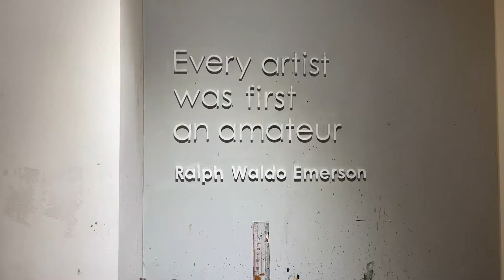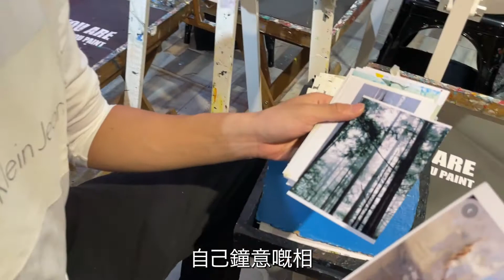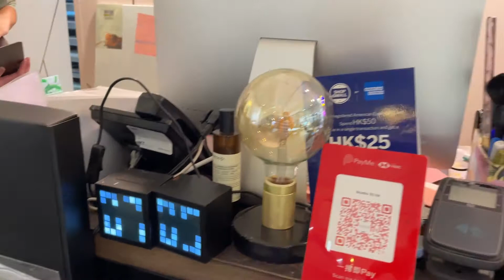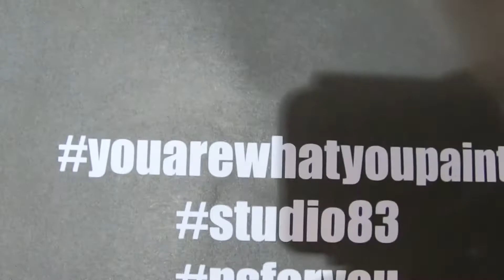【香港Vlog🇭🇰】新手油畫挑戰 最快4小時有成品 | 香港好去處2021 不一樣的冥想體驗｜TimeAuction Experience | 陳棨豪 Hercules Chan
從小藝術天份不算出眾的我這次到Studio83挑戰了4小時內畫完一幅風景油畫
快來看看成品如何吧！
Studio83
名額：5個
有效期至2021年10月31日

另外想多謝 TimeAuction 去 connect 左 Studio83 的服務俾我地 🥰

節目直播Live不定期更新🔥留意平台發佈最新消息💪🏻～

全新心理健康Podcast 上線了，大家坐緊車做緊野都可以聽到我地的節目！

如果大家有興趣不妨追蹤我們頻道和Instagram/Facebook,支持我們。